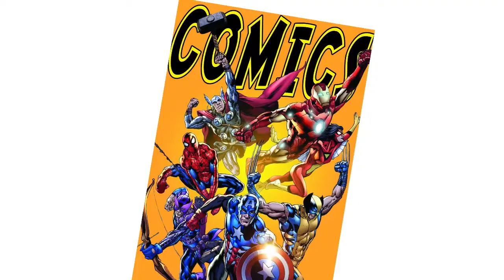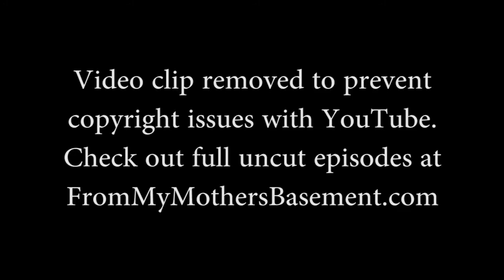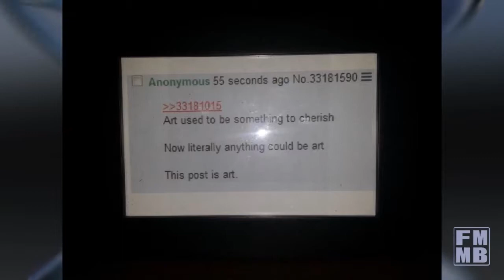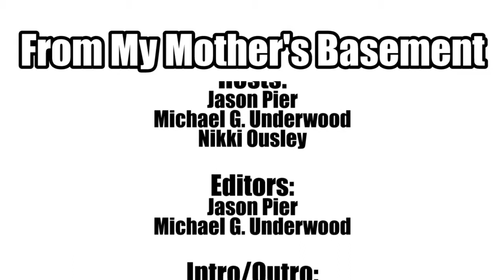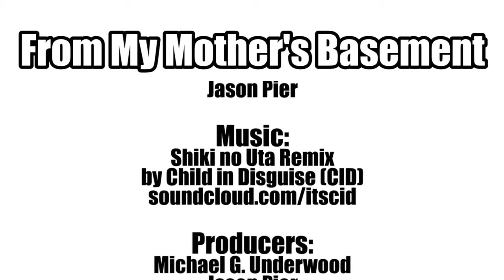From My Mother's Basement - Ep 99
Episode 99 - "Hairy Baby"

Star Wars returns to comics. A 4chan image goes for big bucks on eBay. Plus, can Disney turn a horrible comic into an enjoyable movie? All that and more!

From My Mother's Basement streams live every Sunday at 7pm pacific.